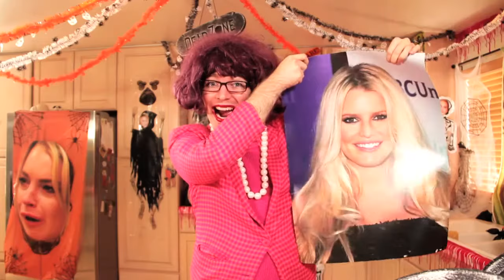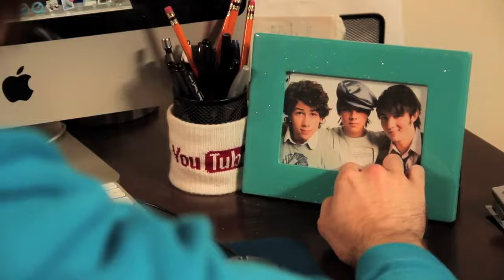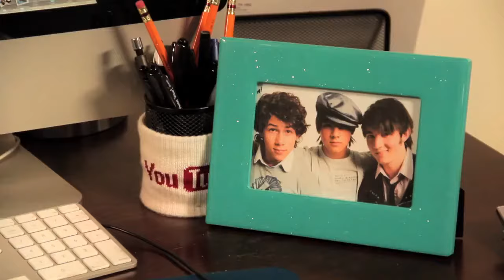Shane Dawson - HUMAN CENTIPEDE *SPOOF*